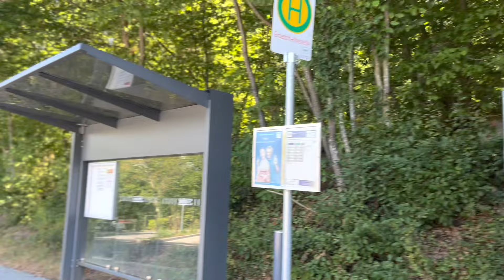BURG ELTZ | GERMANY TRIP 2022